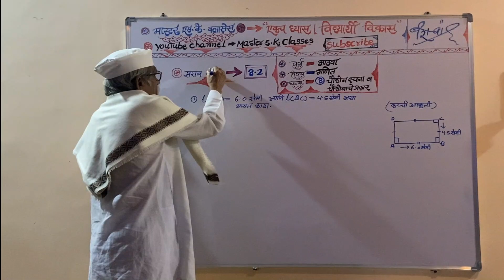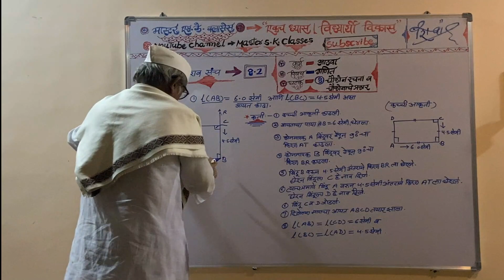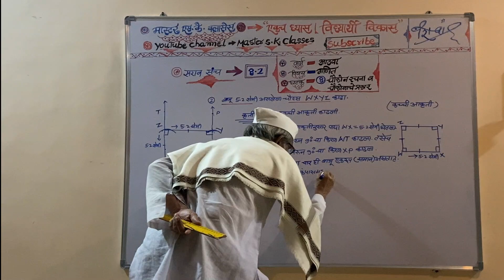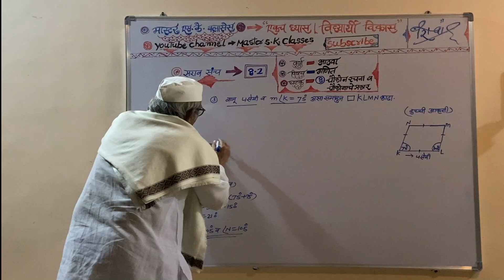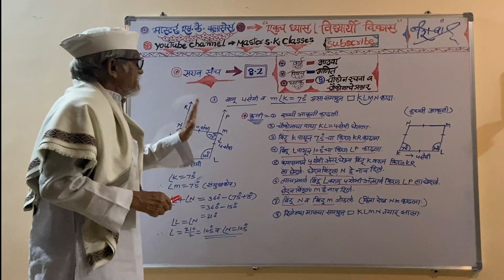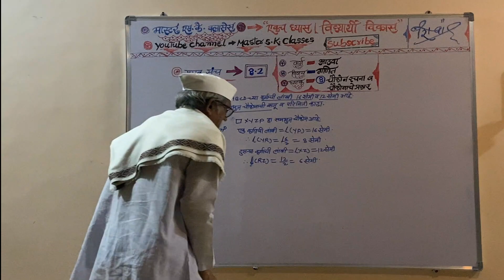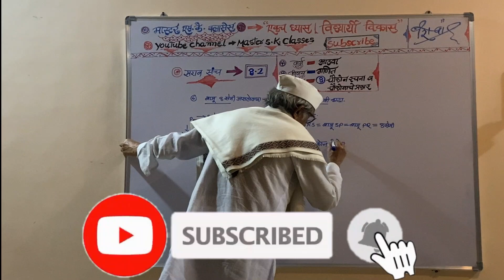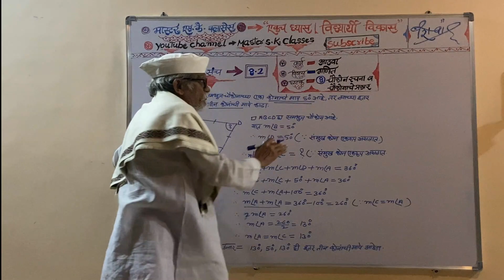इयत्ता आठवी | Chapter 8 चौकोन रचना व चौकोनाचे प्रकार | Part 7 सरावसंच 8.2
8th Std | Chapter 8 Quadrilateral: Constructions and Types | Part 7 Practice Set 8.2